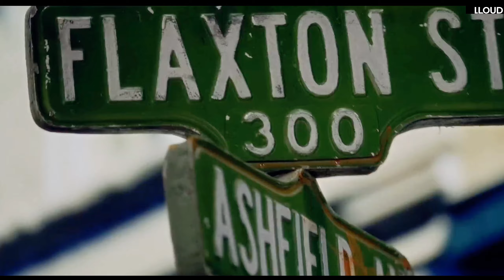LISA - " RISE UP (Tribute To BLACKPINK)" MV | LLOUD | LALISA MANOBAL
The song was done using AI tools.